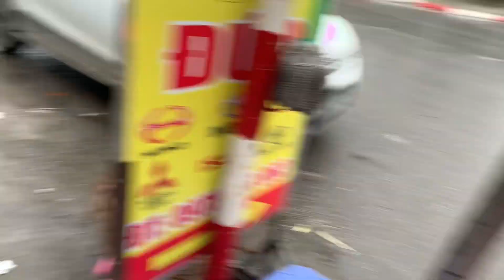Review anh trai nghệ an nhờ người em qua lấy đôi đèn xi nhan hino 500